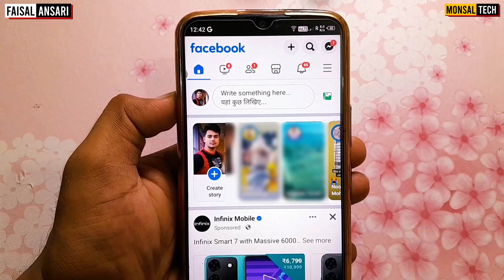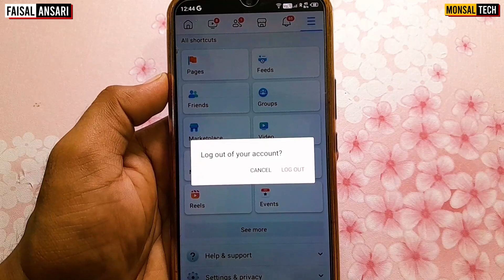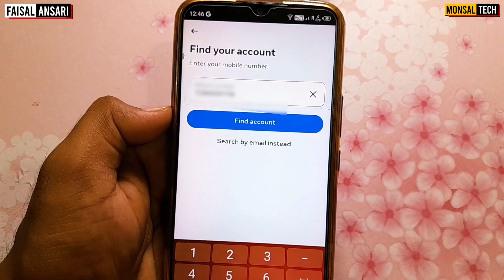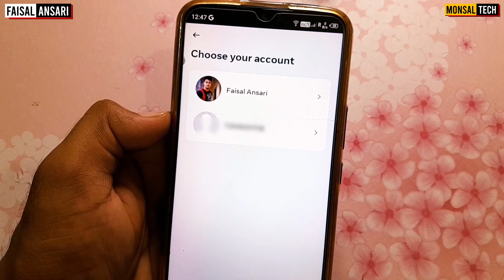Mobile number se kitne facebook account bana hai kaise pata kare | Number se facebook id pata karen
Mobile number se kitne facebook account bana hai kaise pata kare | Mobile number se facebook id kaise pata kare | Mobile number se facebook id kaise nikale

About this Video:- Dosto Aaj ke is video me mai apko bataunga ki Aap kaise pata kar sakte hai ki apke mobile number se kitne facebook account bane hain.

Your Quaries 💯
mobile number se kitne facebook id bana hai kaise pata kare
mobile number se kitne facebook account bana hai kaise pata kare
mobile number se facebook id kaise pata kare
number se gmail id kaise pata kare
mobile number se facebook id kaise pata karen
mobile number se facebook id kaise nikale
mobile number se facebook id kaise khole
facebook id kis kis mobile mein login hai kaise pata karen
Ek mobile number se kitne facebook id bane hai kaise pata kare